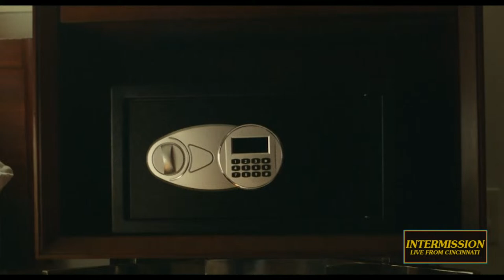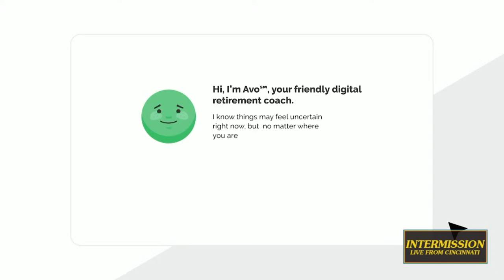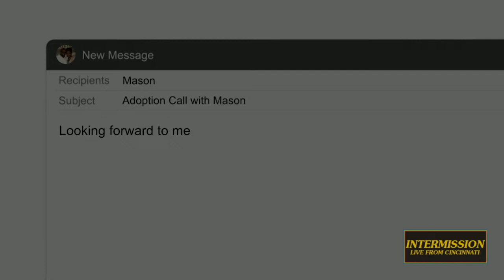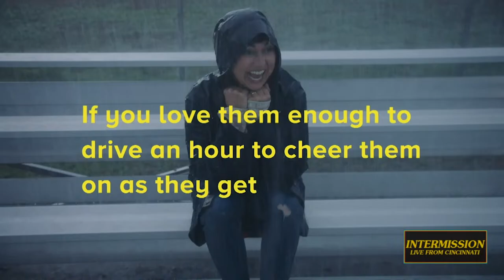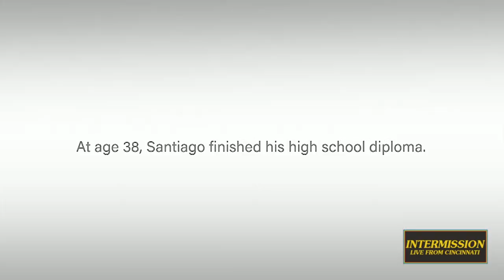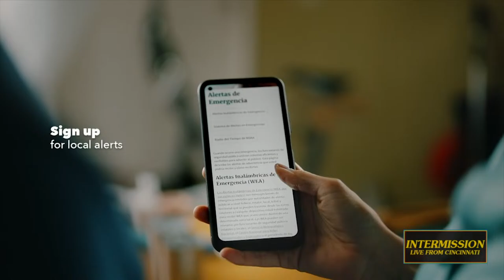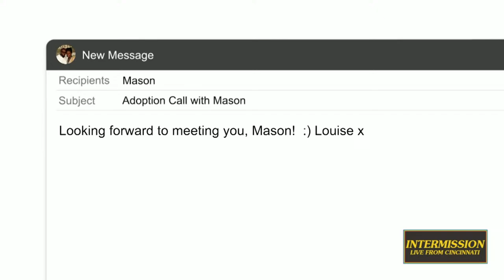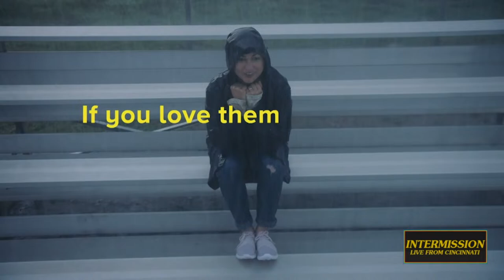LIVE FROM CINCINNATI: Goof Juice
LIVE FROM CINCINNATI: Goof Juice - LIVE from ICRC-TV Studios